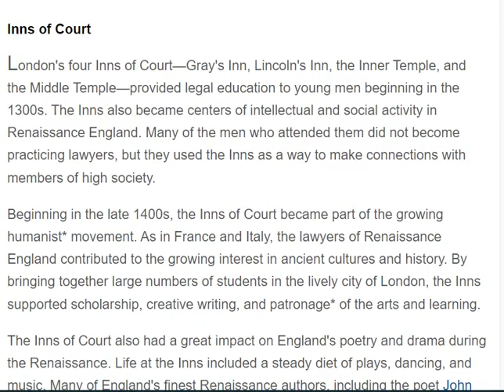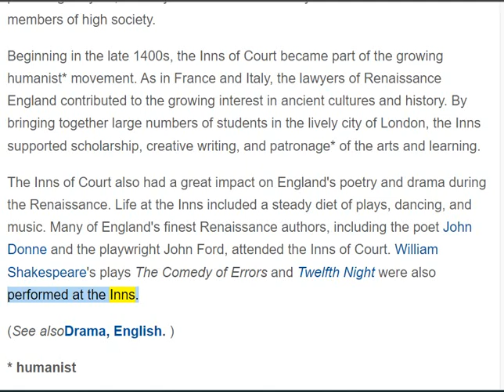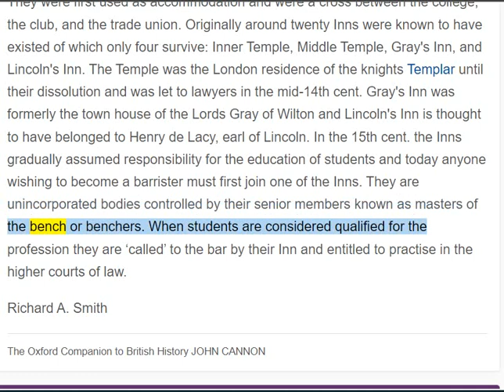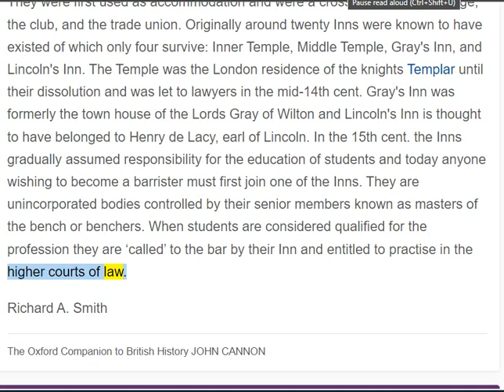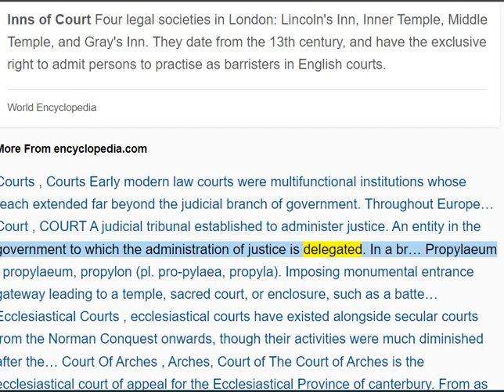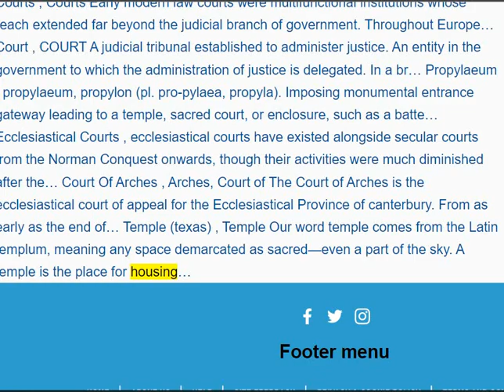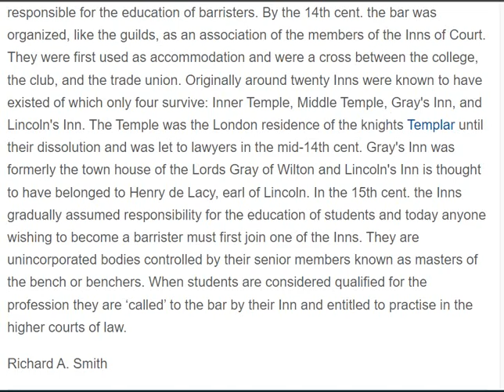🟢 Inns of Court. All Attorneys come have a seat at the BAR. 🤣😂🔥🔥🔥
🟢 * humanist
Renaissance expert in the humanities (the languages, literature, history, and speech and writing techniques of ancient Greece and Rome)
* patronage
🟢 AGREEMENT-RENEGOTIATION & STIPULATIONS:
3. The information you obtain here is not, nor is it intended to be, legal advice.
4. AhuuakhIndianNation does not consent to unlawful action. AhuuakhIndianNation advocates and encourages one and all to adhere to, support and defend all law which is particularly applicable.